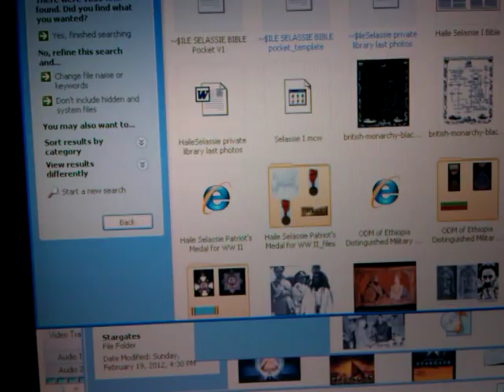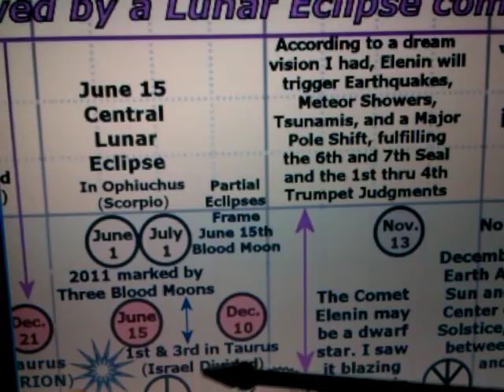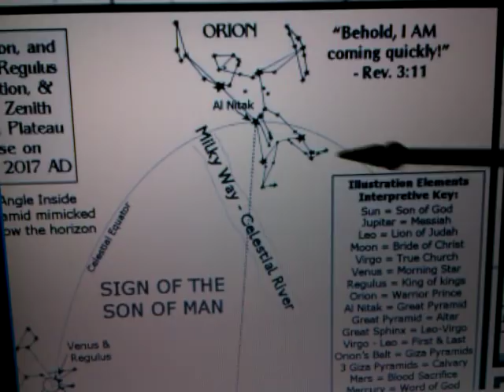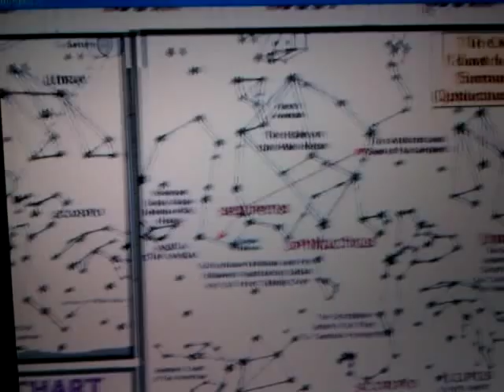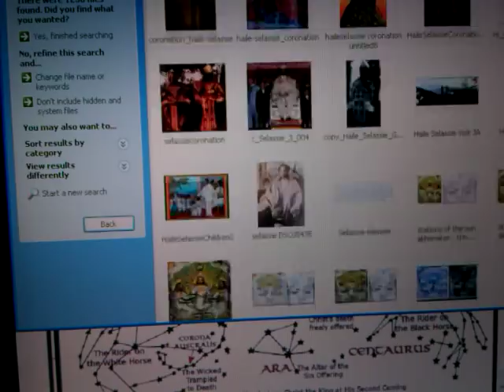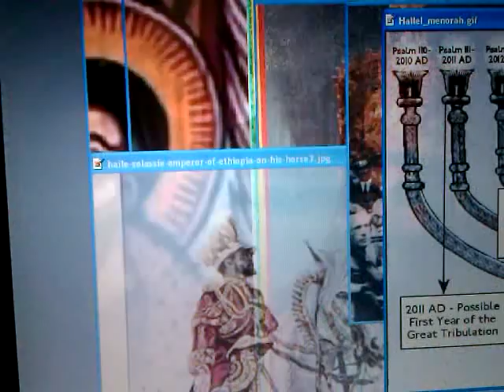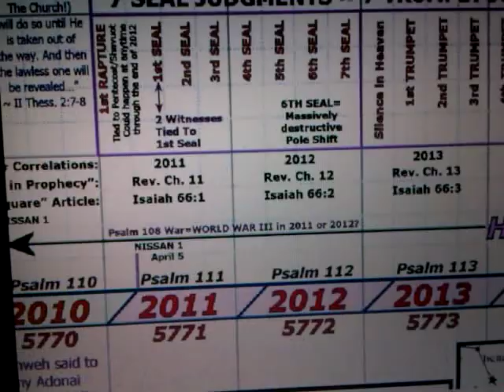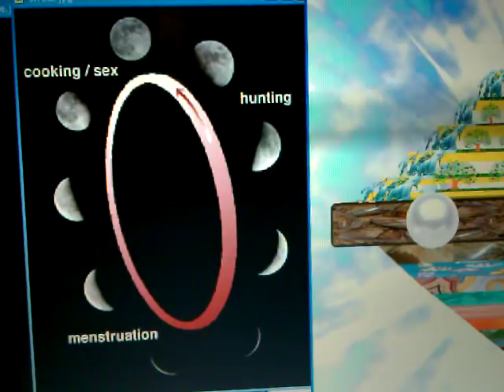NWO Tribulation & 2012 Timeline: ORION Sign, WWIII, Nuclear Disarmament & HAILE SELASSIE I Stargates